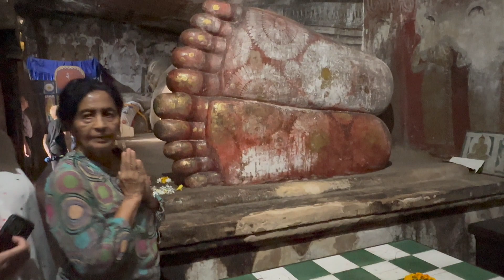Dambulla cave temple complex in Sri Lanka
Dambulla is the largest and best-preserved cave temple complex in Sri Lanka. The rock towers 160 m over the surrounding plains.